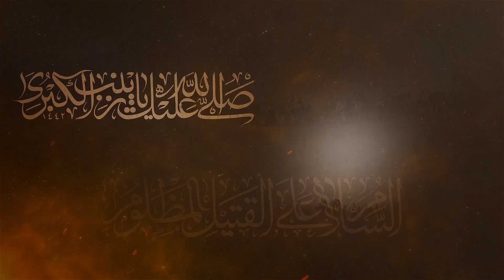Episode 87 - Karwan e Ishq Roza e Rasool S.A.A.W Par | Safar e Ishq | Maulana Syed Ali Naqi Kazmi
Safar e Ishq Special Series 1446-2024
From 1st Zilhaj 1445 To 8th Rabiul Awwal 1446

Topics:
00:00 ٰIntro Safar e Ishq Series
00:32 Karwan e Ishq Madina Mein
01:04 Bibi Umme Kulsoom S.A Ka Giriya
01:29 Imam Sajjad A.S Ka Nauha
01:45 Bibi Zainab S.A Ka Marsiya

Official Social Media Accounts Of Maulana Syed Ali Naqi Kazmi